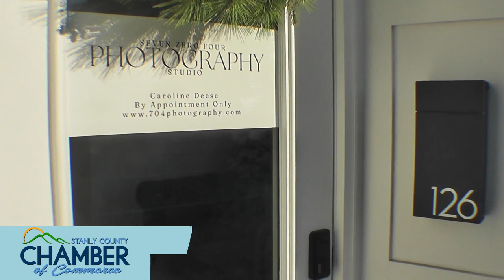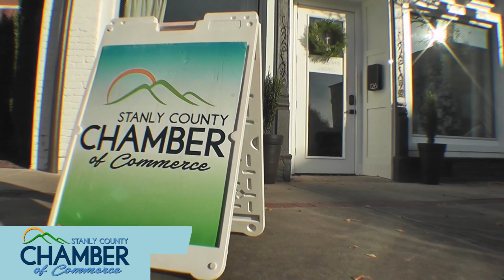Ribbon Cutting 704 Photography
We had a picture perfect ribbon cutting this afternoon with 704 Photography!   We love that this is your dream come true and we could share the special day with you!
The studio is located at 126 N Second Street Albemarle and is beautiful!!!
Thank you to the area businesses who came out to show support!
Albemarle Downtown
Stanly Community College SBC
Stanly Community College
GHA Autism Supports
Make it Personal Embroidery and Custom Apparel
Livi Bug’s Boutique
James Nelson III
The Biz Spa